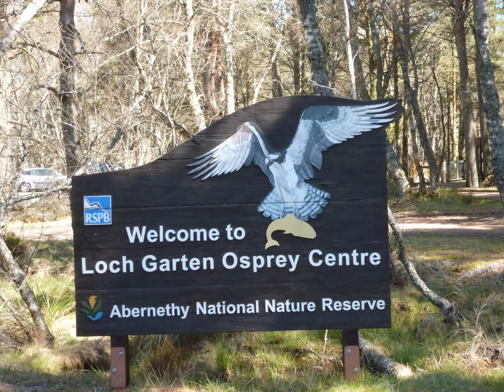North of Scotland Holiday - May 2012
Loch Garten to Gruinard Bay May 3-16th 2012 - by Mary GK.